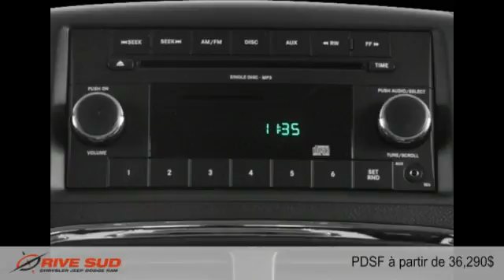Dodge Grand Caravan 2015 à Brossard (près de Longueuil et Montréal)